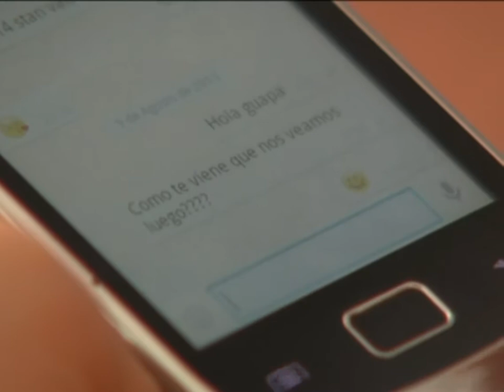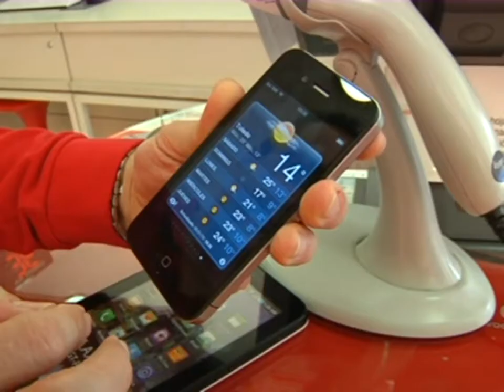Las APPS triunfan en los teléfonos móviles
Todos sabemos que el mundo de la telefonía móvil es prácticamente infinito, pero si lo unimos al universo de internet las novedades se multiplican. De la unión de ambos han nacido las aplicaciones móviles y van pisando fuerte.
Las aplicaciones móviles han sido una autentica revolución dentro de la telefonía. Cada día se inventan cientos de ellas y, puesto que las más básicas ya nos aburren, muchos inventan lo imposible.
Por ejemplo: una de ellas nos dice cuando y de qué forma moriremos.
Otra analiza si besamos o no correctamente. E incluso algunas te permiten distorsionar tu voz como si utilizaras helio.
¿Les parece suficiente innovación? Pues no acaba aquí la cosa. Aplicaciones que nos dicen si hay fantasmas en la sala, otras que detectan las mentiras de nuestro interlocutor, y una de las más ambiciosas: la que estimula la mente con sonidos para ayudar a soñar una cosa u otra.
Por imaginar que no quede. Para los asuntos más cotidianos como ir a comprar al súper  ¿qué mejor que una APP que permita  comprobar si la sandía que vas a comprar está en su punto o si los pimientos de padrón pican?
Ahora, si lo que necesita es desahogarse, una muñeca vudú virtual puede ser la mejor opción.
Y para los amantes del campo y los animales, qué mejor que tener una ciber vaca a la que ordeñar cada mañana
Las aplicaciones ya se cuentan por millones, aunque en la calle muchos dicen que sólo tienen lo básico.
En fin. Como ven aplicaciones puede haber tantas como personas. Así que sólo queda elegir la que más nos guste.